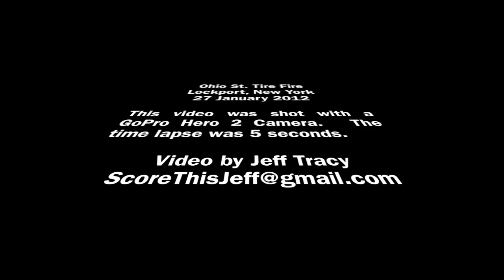Ohio St Tire Fire.mov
This is a time lapse created with a GoPro Hero 2 Camera.  The fire is located in a tire recycling facility on Ohio Stre